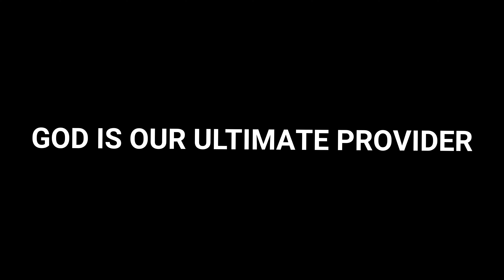FISH AT SAUDI ARABIA. LAKAY ANGLERS PART 2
GOD IS OUR ULTIMATE PROVIDER